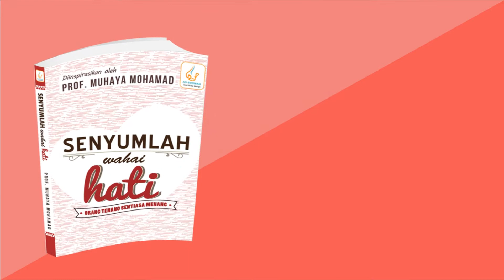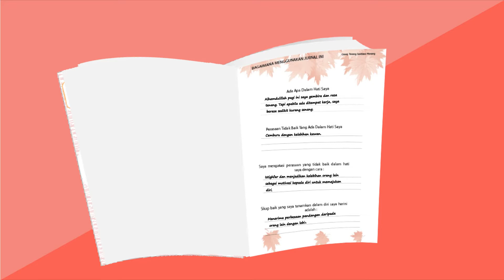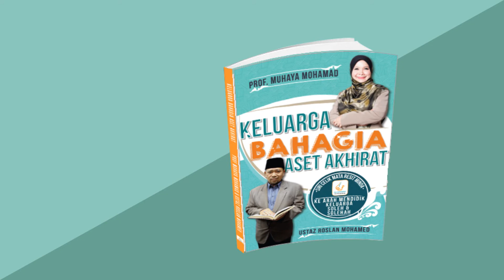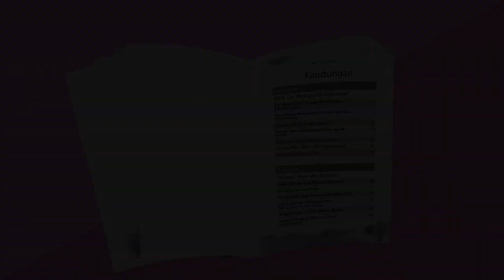(As Sohwah) Promo Buku Siri Jurnal dan Siri Celik Reset Minda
Dapatkan buku keluaran terbaru dari As Sohwah Publication di Kuala Lumpur International Bookfair di PWTC pada 24 April - 4 Mei 2014

Untuk pembelian secara online dengan layari kedai.assohwah.com